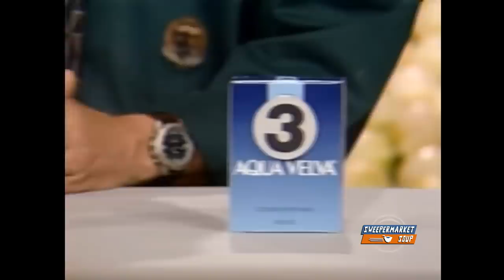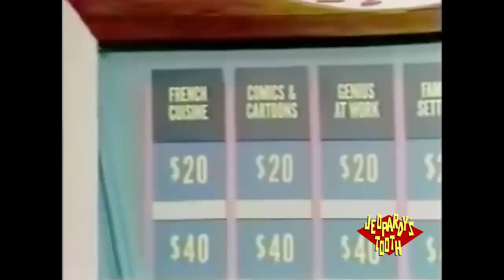{YTP} ~ The Price is Rice CLASSIC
From back in the old days, when things were better by nature of them being different.